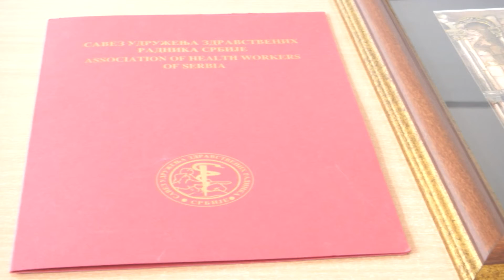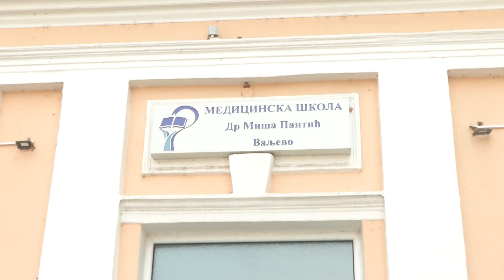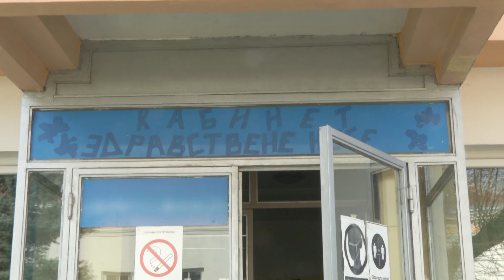Infakt 02072021 Valjevac dobitnik priznanja "Zlatni znak"